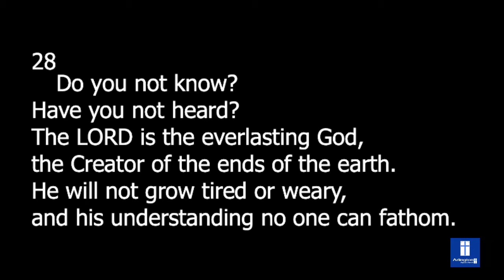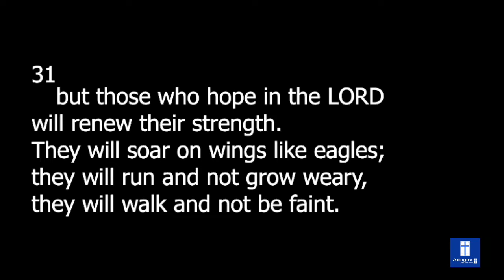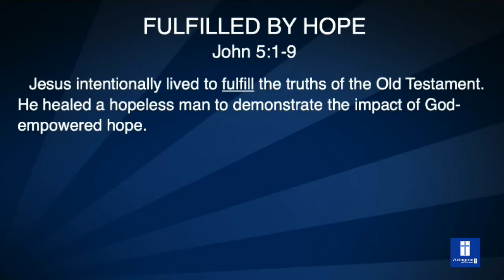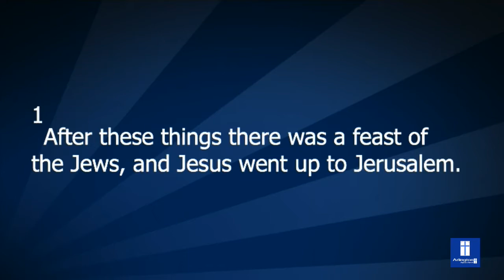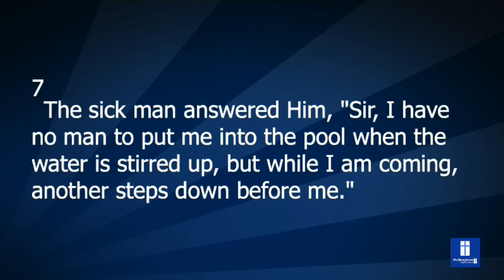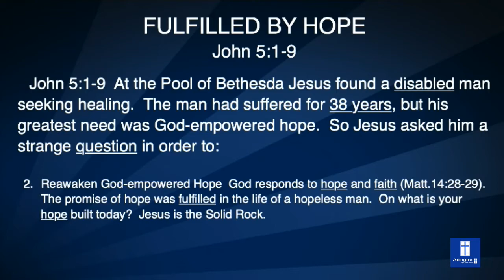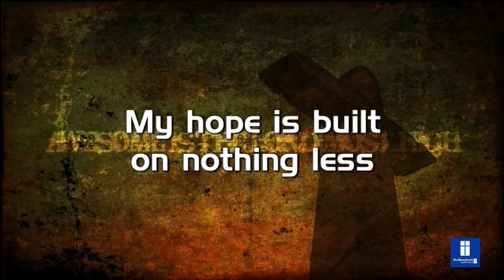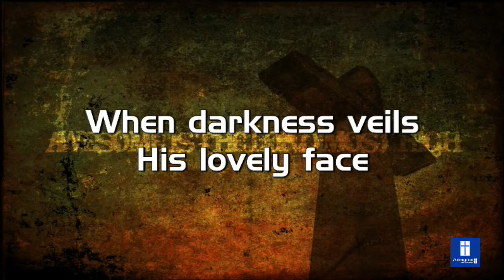Sunday September 13, 2020